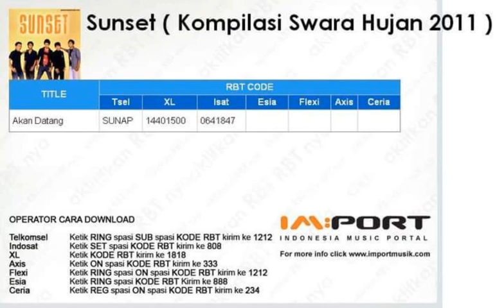Jangan Pergi by Sunset Band Sabang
Band Asal Kota Sabang Aceh